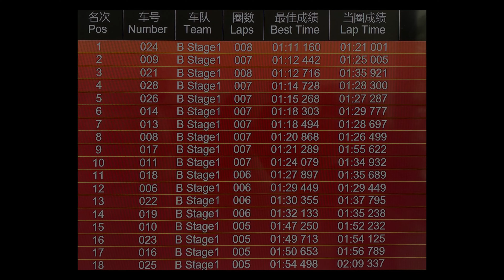Kart Racing at RUD Karting Medini Johor Bahru Malaysia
An exciting kart racing at RUD Karting Medini located at Johor Bahru Malysia.